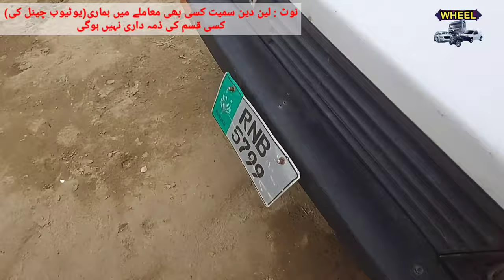Suzuki Fx for sale | Fx car for sale | Old cars in Pakistan